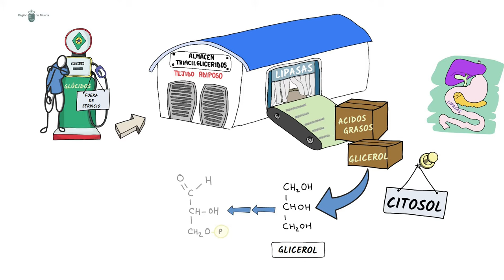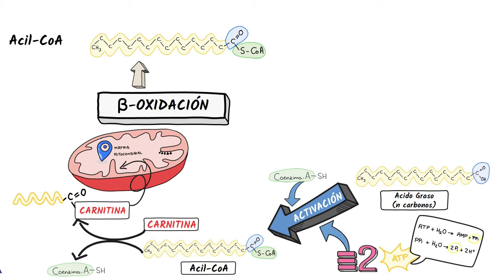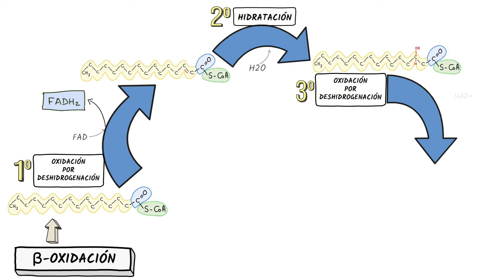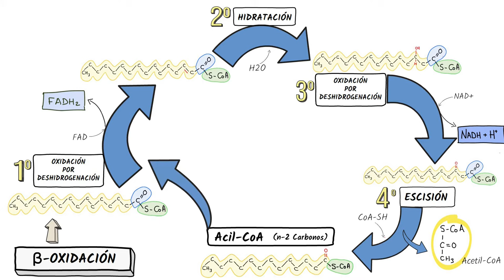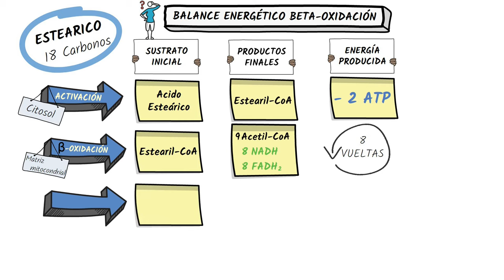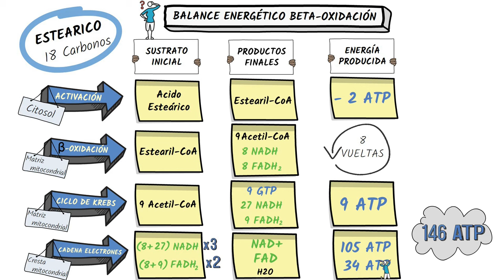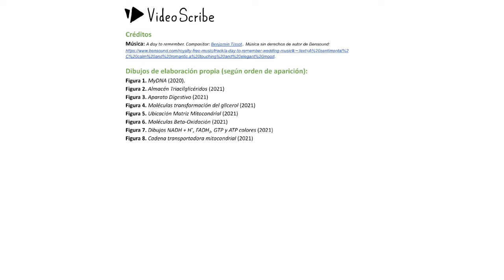BETA OXIDACIÓN ÁCIDOS GRASOS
Descripción del catabolismo lipídico de triacilglicéridos, con especial atención a la ruta de beta oxidación de ácidos grasos.
Explicación del rendimiento energético de esta ruta, tomando como ejemplo la beta oxidación del Ácido Esteárico (ácido graso saturado de 18 carbonos).